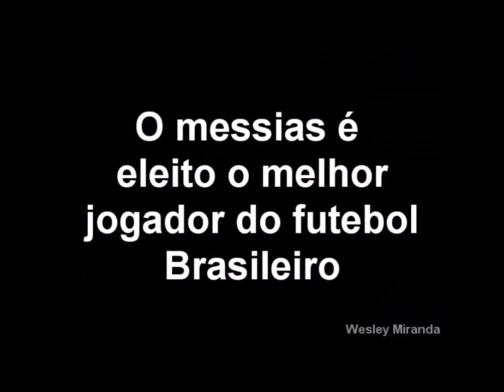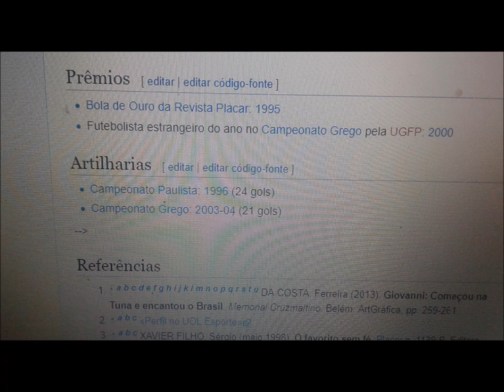Giovanni Skills 2019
Giovanni Craque Gênio